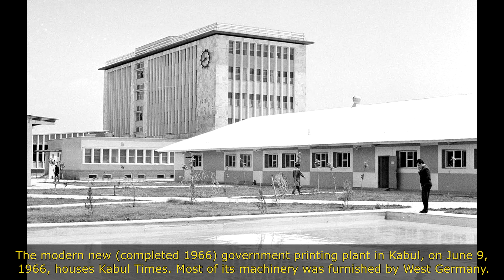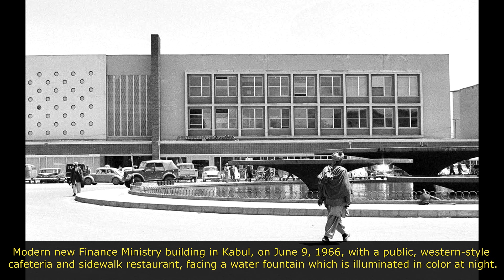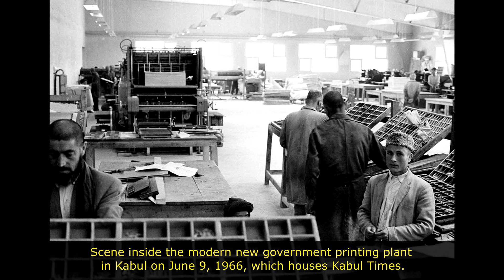Amazing Photos Of Afghanistan In The 1960s And 1970s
This is Afganistan of 1950s and 1960s. Lots of people would think that they will see pictures of a wild, underdeveloped and medieval country with life conditions worse than now. Think again. Fractured by internal conflict and foreign intervention for centuries, Afghanistan made several tentative steps toward modernization in the mid-20th century.

In the 1950s and 1960s, some of the biggest strides were made toward a more liberal and westernized lifestyle, while trying to maintain a respect for more conservative factions. Though officially a neutral nation, Afghanistan was courted and influenced by the U.S. and Soviet Union during the Cold War, accepting Soviet machinery and weapons, and U.S. financial aid.

We want to especially thank Dr. William Podlich for taking fascinating colour photos of life in Afghanistan during his stay there in the 1960s and 1970s.

You only will see the real gems at Rare History.